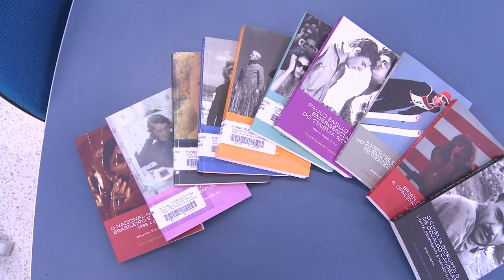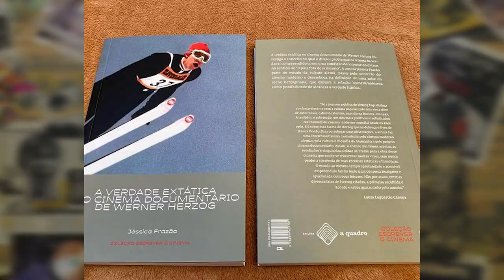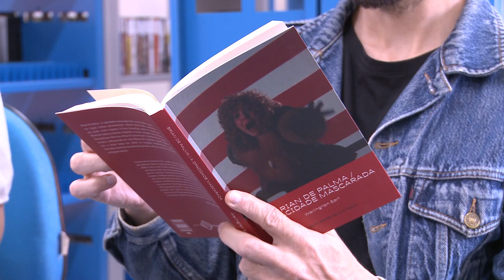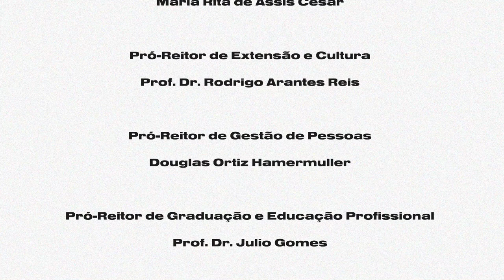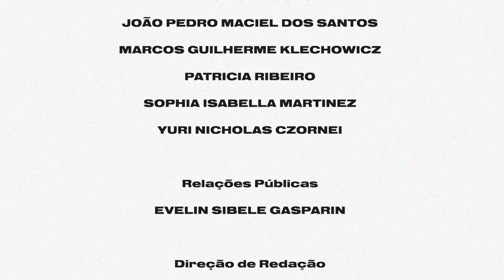Coleção Escrever o Cinema [Univercine]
Na nova edição do UniverCine não vamos falar de um filme, mas não deixaremos de discutir sobre cinema…

Hoje o tema são os livros da Coleção Escrever o Cinema, publicados pela editora A Quadro Edições, um selo de Curitiba que é apaixonado pela sétima arte!

Prepare a pipoca e se ajeite no sofá que a sessão já vai começar!

Para adquirir a coleção de livros, acesse ou entre em contato no perfil